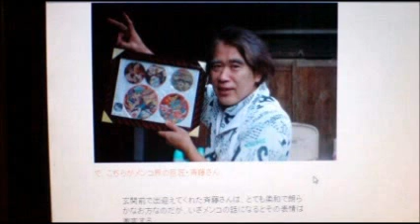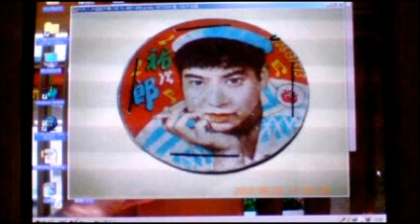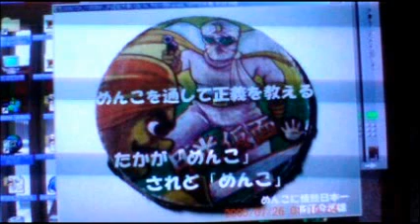「めんこ」 柿の木坂の家 神流町 斉藤今朝雄（面 子太郎）.wmv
めんこが好きな面　子太郎です。その記録の一部としての第一作です。ナレーションは藤岡市かたりべの会、高宮矩子さん、文は私ですが無い知恵を振り絞って書いた覚えがありますね。変わった文体でさぞや読みにくかったはず・・しかしバッチリ決められた！神流町斉藤今朝雄登場